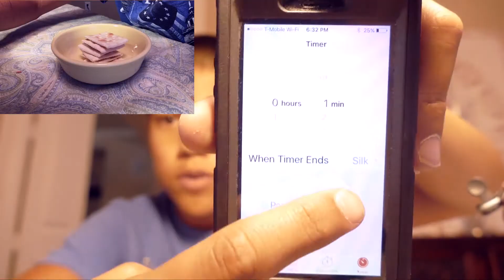INSANE SUPER SALTY CHALLENGE !!!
Mr. Hockey Magic

Hey guys. So in this video I do a crazy salty saltine challenge ruining my mouth for the rest of my life. Keep on Fightn